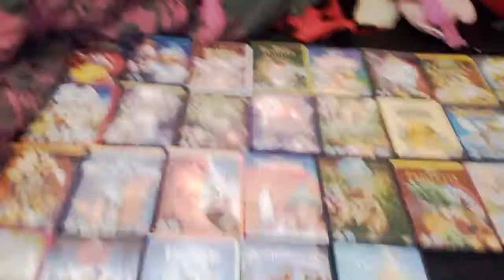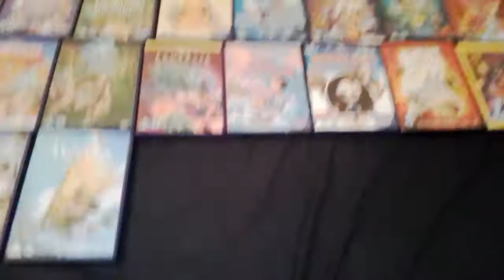My Walt Disney Classics dvds so far. 🐕🐶🐩🐈🐱🐀🐁🐭🐹🐢🐇🐰🐓🐔🐊🐳🐋🐟🐠🐡🐙🐒🐵🐨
All my dvds of walt disney classics so far.